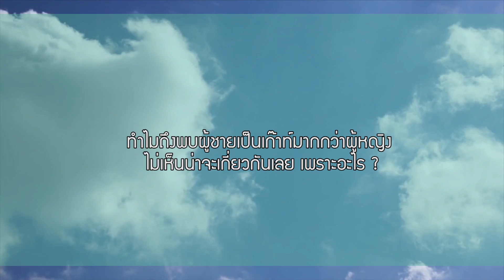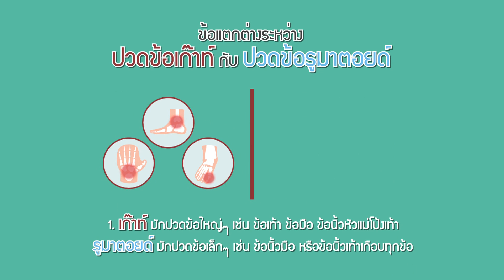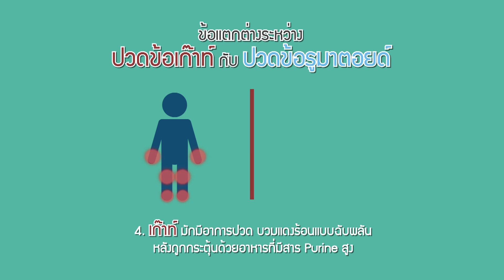[07/07/59] Dr.Smith ทีน สราวุฒิ โรคเก๊าท์ 4/5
มาร่วมเดินทางไปกับนักแสดงหนุ่มอารมณ์ดี และเห็นหน้าเห็นตาในวงการบันเทิงมากว่า 20 ปี มีผลงานแสดงในวงการบันเทิงมากมายกับ "ทีน-สราวุฒิ พุ่มทอง" ที่ขอพกคำถามโรคเก๊าท์มาปรึกษาหมอโอ๊ค ว่าอาการ สาเหตุ วิธีดูแล วิธีรักษา และอาหารที่ควรกินเป็นอย่างไร มาคำตอบกันครับ